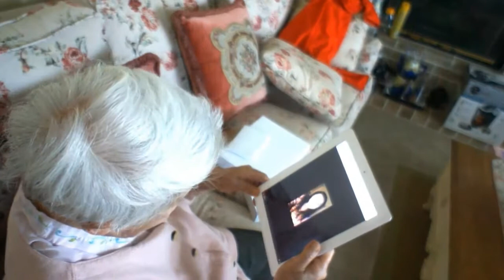Granny Song FF